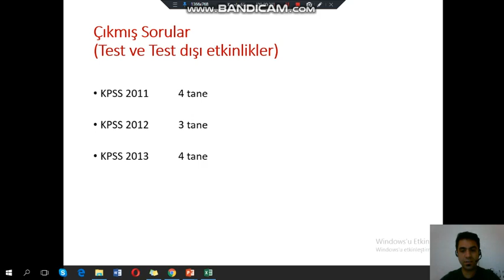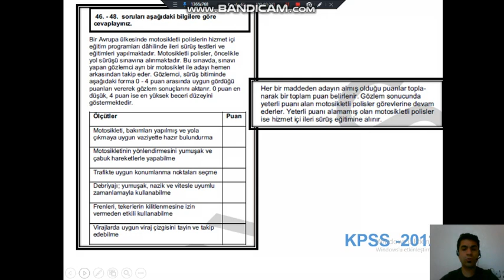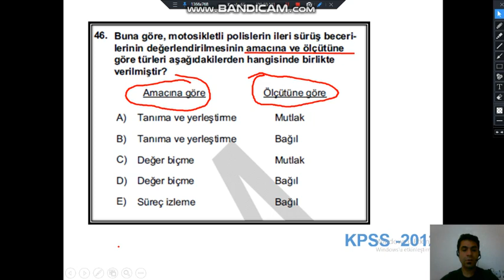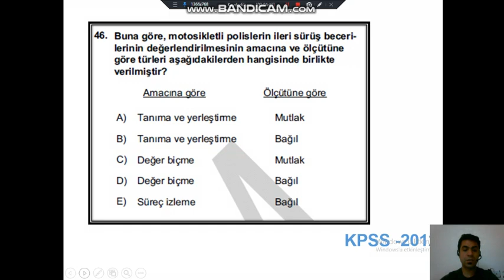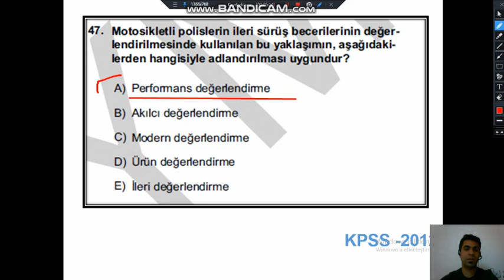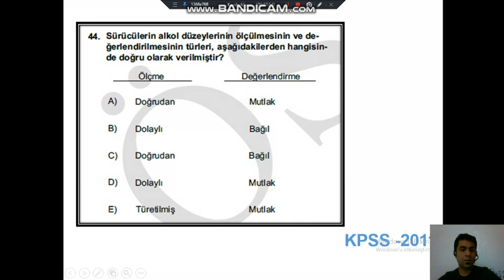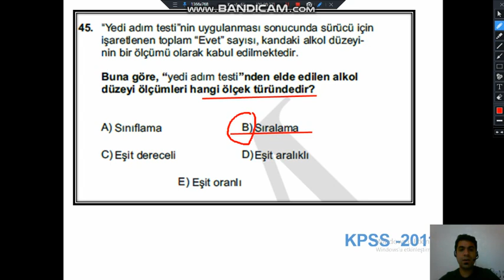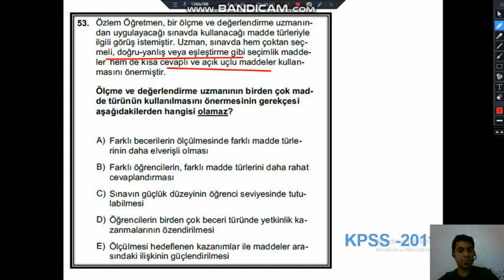Ölçme ve Değerlendirme / Test Türleri 6